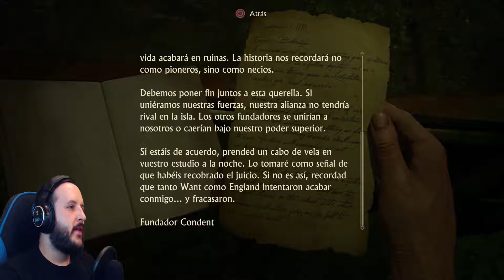UNCHARTED 4 - #21 LA ÚLTIMA CENA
Las traiciones hicieron que todo se viniera abajo...

** UNCHARTED 4: EL DESENLACE DEL LADRÓN: LA SERIE COMPLETA **

** APOYA  AL CANAL (DONACIONES) **